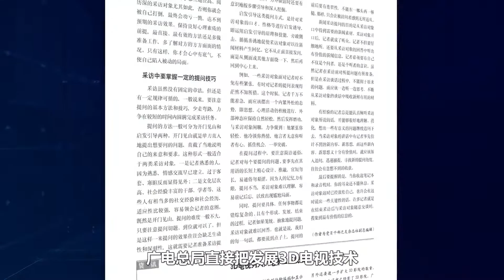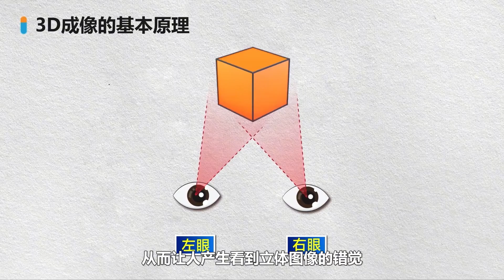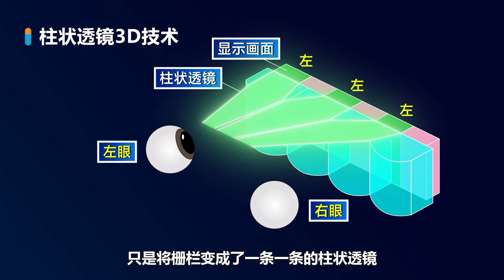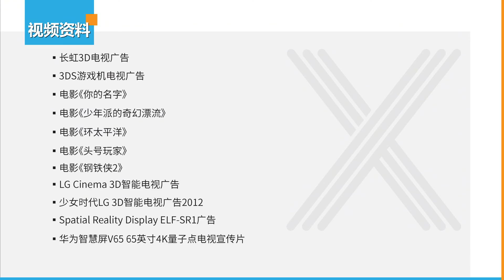曾风靡一时的3D电视，是专门收割有钱人的智商税？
3D电视：十年前最大的智商税

没有人比我们更懂科技（大概）

这个频道会向大家分享一些精彩🤩，人文科技，商业财经类

如果喜欢本频道内的视频，帮我点个赞，订阅和分享